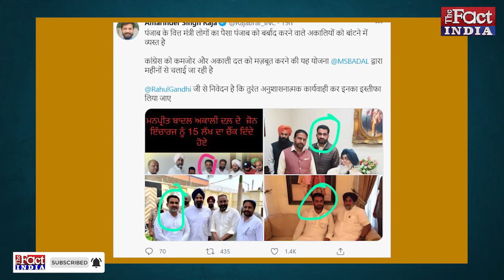Navjot Singh Sidhu के शांत होते ही Punjab Congress में खड़ा हुआ नया बखेड़ा || Amrinder Singh Raja Brar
Navjot Singh Sidhu के शांत होते ही Punjab Congress में खड़ा हुआ नया बखेड़ा || Amrinder Singh Raja Brar Vs Manpreet Singh Badal ||

Punjab Congress की Politics में फिर उबाल आ गया है...  Punjab की Politics में अंतर्कलह लंबी खिंचती जा रही है... अभी Navjot Singh Sidhu के विवाद की चिंगारियां Punjab में शांत ही नहीं हुई हैं कि दूसरी तरफ Amrinder Singh Raja Warring ने Punjab के वित्तमंत्री Manpreet Singh Badal पर गंभीर आरोप लगाते हुए नया बखेड़ा खड़ा कर दिया है... Congress हाईकमान ने जहां सारे विवाद को जुलाई के प्रथम सप्ताह में सुलझाने का दावा किया था... वहीं अब Amrinder Singh Raja Warring ने वित्त मंत्री Manpreet Singh Badal पर अकालियों को धन बांटने का आरोप लगाते हुए Rahul Gandhi से उनके खिलाफ अनुशासनात्मक कार्रवाई करने की मांग कर डाली है...